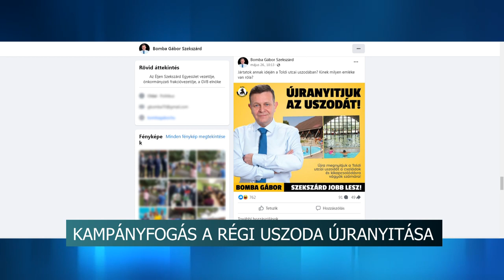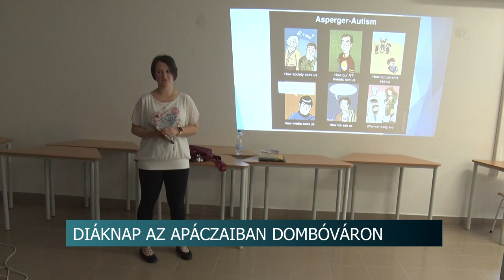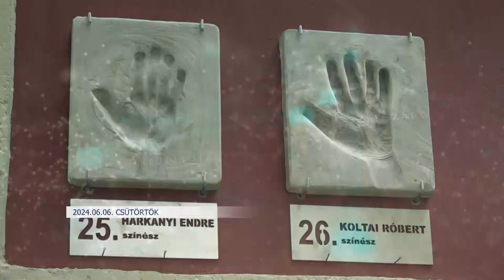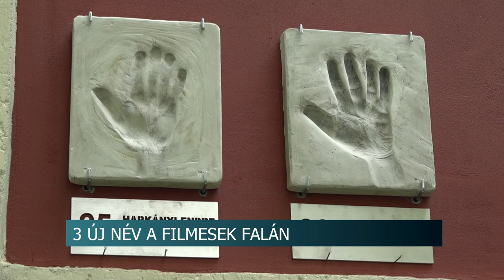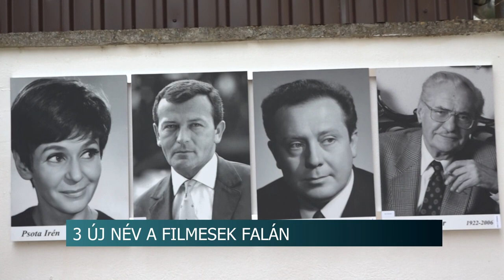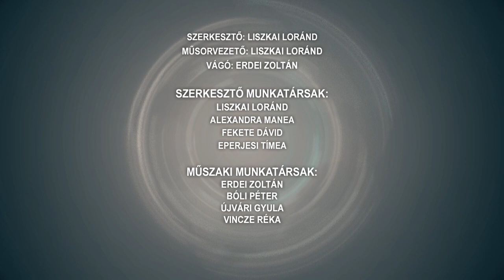Híradó - 2024.06.06.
Átadták a Tomori Pál Duna-hidat - Beszédet mondott Orbán Viktor, miniszterelnök
Utcafórum - Lázár János Szekszárdon
Új uszoda Szekszárdon - Lázár János is megtekintette az építési területet
A bezárt, életveszélyesnek nyilvánított szekszárdi uszoda újranyitása - a FIDESZ képviselője szerint kampányfogás Bomba Gábor ígérete